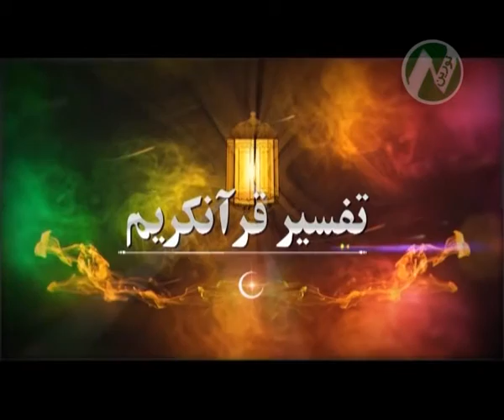برنامه تفسیر از تلویزیون نورین noorintv 2/10/1111394